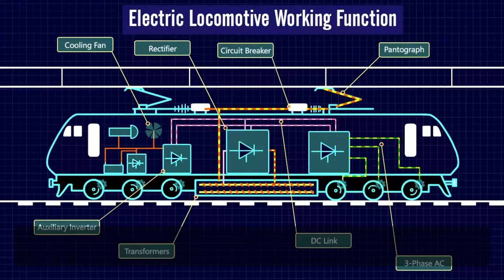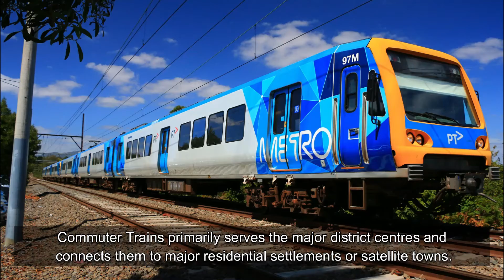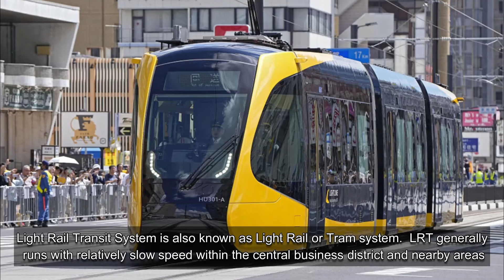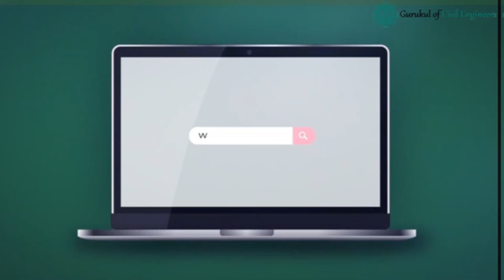What is Train and what are the types of Trains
A train consists of one or more railway car units that are moved together along a fixed railway line. The train can be moved with its own power unit or external power unit. Trains are broadly known to carry passenger or freight traffic but sometimes it carries both in separate car unit.

Trains are further categorised into various groups based on their use, track design, power system, etc.

Why GCELAB.COM ?

24 X 7
 Online Access & Data Security
 Email Notification
 Resume Builder